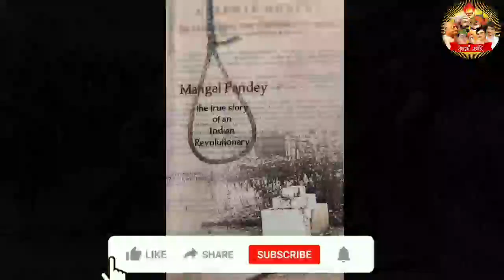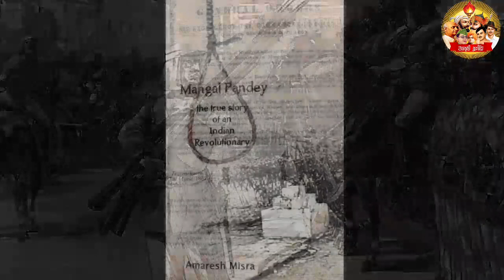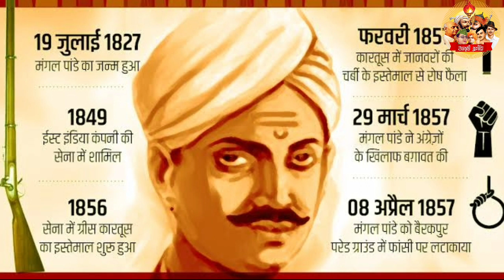Who was Mangal Pandey know complete biography कौन थे मंगल पांडे जानिए सम्पूर्ण जीवनी